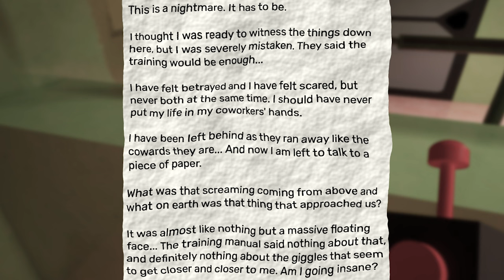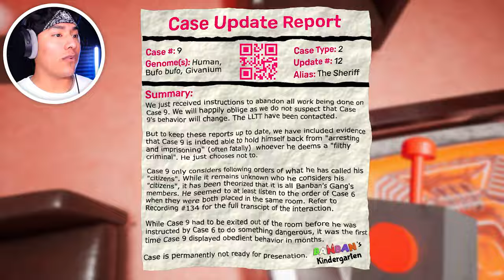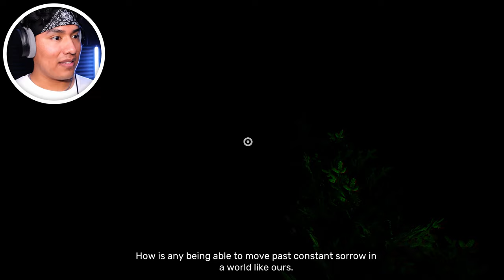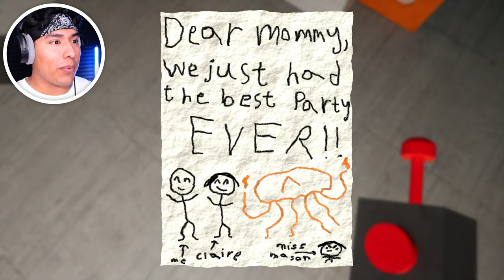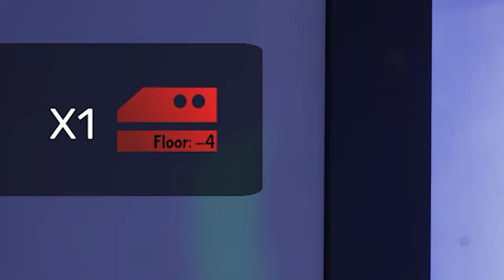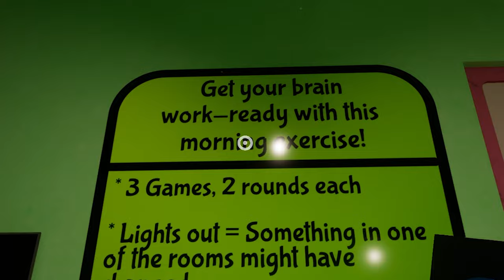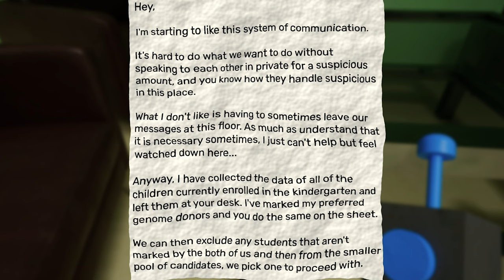I BEAT GARTEN OF BAN BAN 4 | Garten of Ban Ban 4 (Full Game)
I CANNOT let JESTER make the QUEEN LAUGH or else the KINGDOM gets DESTROYED!